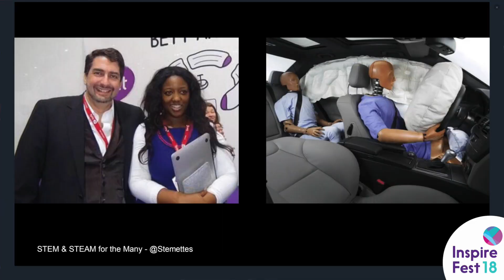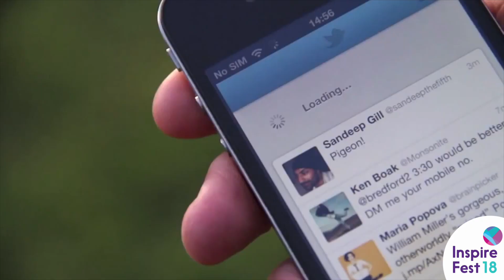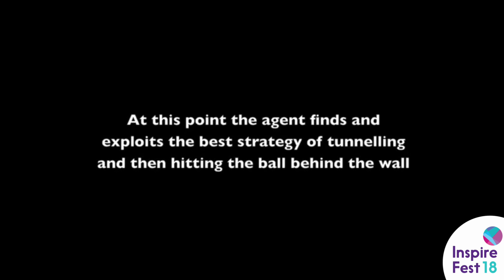Dr Anne-Marie Imafidon, Stemettes | Inspirefest 2018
Dr Anne-Marie Imafidon MBE, co-founder and CEO of Stemettes, presents her keynote during the ‘STEM & STEAM Education for the Many’ session at Inspirefest 2018.